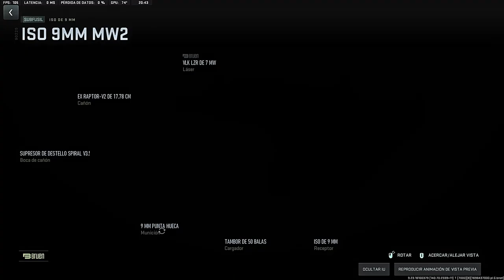Gold ISO 9MM | Call Of Duty: Modern Warfare II